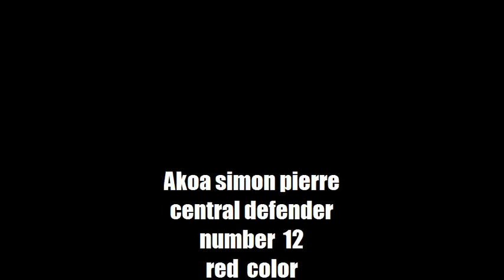akoa simon part 1